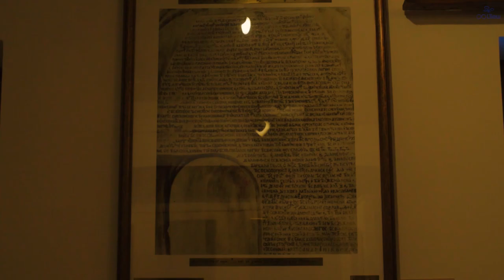Exploring Figaleia - Εξερευνώντας την Φιγαλεία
Funding Video: Spyros Vlachos
Support and help: Chairman of Nea Figaleia Olympia Katsampoula and Thanos Xouliaras from publc relations of Figaleia24News.

Το βίντεο αυτό αποσκοπεί στην προβολή της ευρύτερης περιοχής της Φιγαλείας , των αρχαιολογικών χώρων,της πλούσιας νεοτέρας ιστορίας και του φυσικού της πλούτου.
Βρίσκεται 54χλμ από την πόλη του Πύργου και 51χλμ από την Ολυμπία.Η Ιστορία της περιοχής ξεκινάει από τα αρχαία χρόνια,
Η περιοχή κερδίζει τον επισκέπτη από την πρώτη στιγμή ξεκινώντας από τις χρυσαφένιες αμμουδέρες μέχρι το μυθικό φαράγγι της Νέδας. Οι φιλόξενοι κάτοικοι είναι έτοιμοι να σε μυήσουν στην ιστορία του τόπου τους και να σε κεράσουν τοπικά εδέσματα. Στην περιοχή υπάρχουν οργανωμένοι ξενώνες,εστιατόρια, καφετέριες και τοπικά προϊόντα.
Στο βίντεο προβάλλονται σκηνές από :
Παραλία Θολού - Λέπρεο - Ναός Δήμητρας - Φασκομηλιά - Νέα Φιγαλεία - Ιερός Ναός Κοίμησης Θεοτόκου του 10 μ.χ αιώνα - Πετράλωνα - Λινίσταινα - Φαράγγι Νέδας - Επικούριου Απόλλωνα - Φιγαλεία - Ναός Αθηνάς καθώς και αποσπάσματα από τα λαογραφικά μουσεία Λεπρέου - Νέας Φιγαλείας.

This video aims at showing the wider area of ​​Figalia, its archaeological sites, rich new history and its natural wealth.
It is located 54km from the city of Pyrgos and 51km from Olympia. The history of the area begins from the ancient times,
The area wins the visitor from the very beginning, starting from the golden sandy beaches to the canyon of Neda. The hospitable inhabitants are ready to introduce you to the history of their place and to taste local dishes.
There are organized guesthouses, restaurants, cafes and local products in the area.
The videos show scenes from:
Tholo Beach - Lepreo - Temple of Demeter - Faskomilia - Nea Figaleia - Church of the Dormition of the Virgin of 10 A.D - Petralona - Linistaina - Neda Canyon - The Temple of Apollo Epicurius - Figaleia - Temple of Athena
As well as excerpts from the folklore museums of Lepreo - Nea Figaleia.